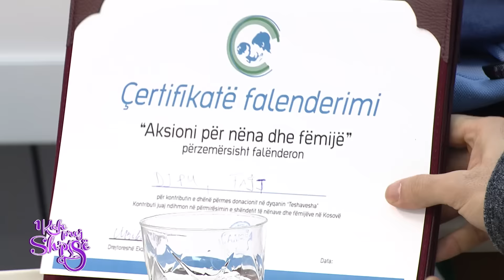1 Kafe prej Shpise - DJ PM & FAJT (Promovim) 22.01.2017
1 Kafe prej Shpise - DJ PM & FAJT (Promovim) 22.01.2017